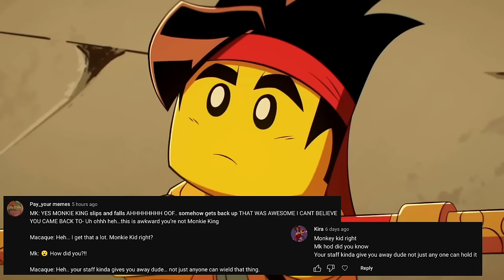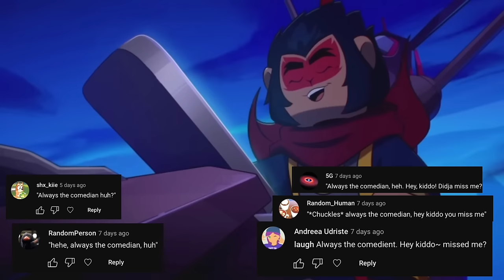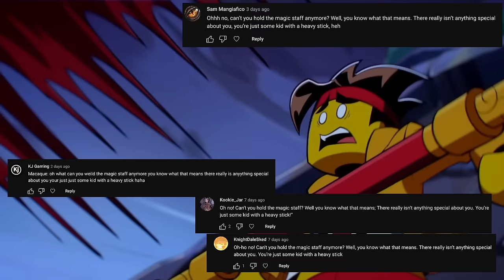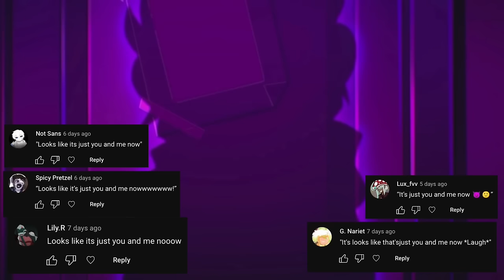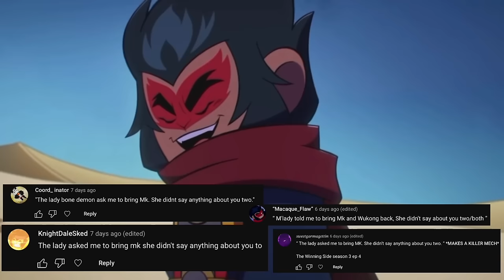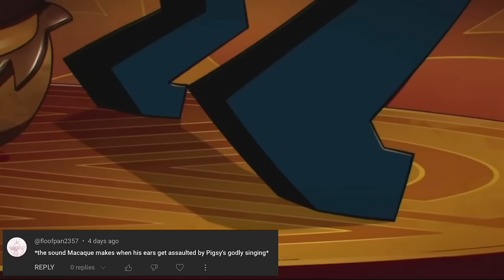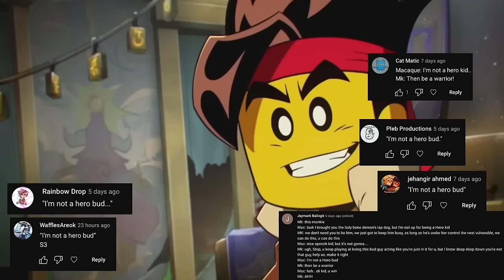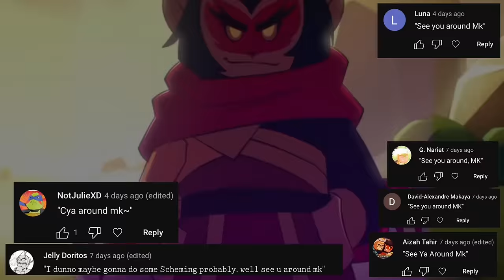Macaque once said…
Thank you all so much for your comments!!! There were more than twice as many comments submitted for this video than the other two, so I didn’t get to use them all 😅 This video took hours and was a pain 😳 But it was also fun 😊 I hope you all enjoy it!! Thank you again 💕

The show is Lego Monkie Kid ✨